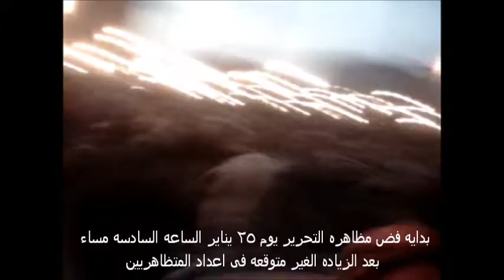Egypt 25th January 2011 Revolution - Heliopolis riots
مشاركتى فى الثوره يوم 25 و 28 يناير و احداث فض مظاهرات مصر الجديده